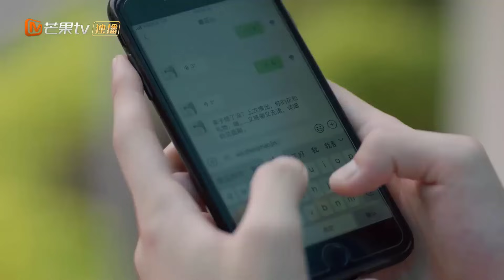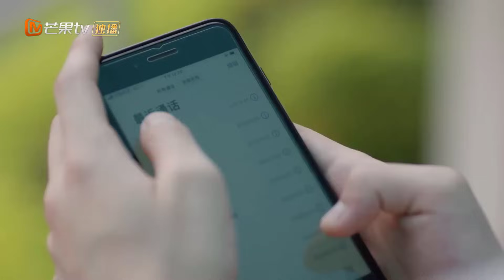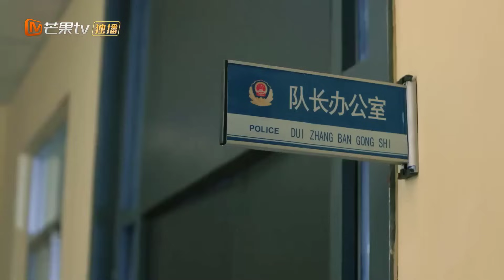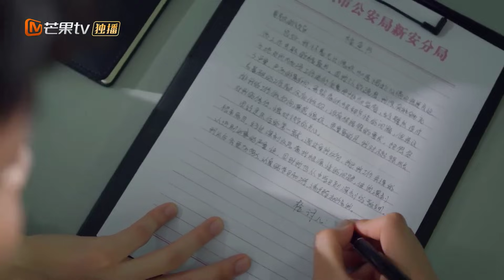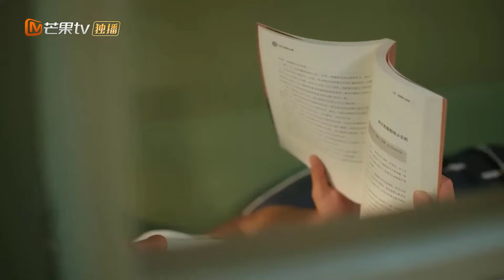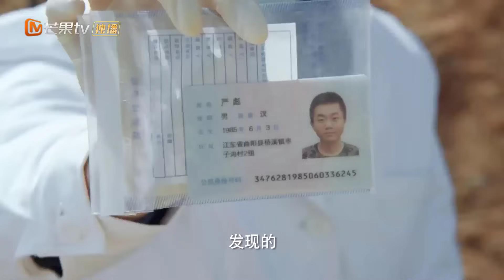THẦN THÁM HAI MẶT - Tập 09 | Phim Bộ Phá Án Trung Quốc Siêu Hay 2021 | MangoTV Vietnam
✤ Đạo diễn: Triệu Thiên Vũ
✤ Diễn viên: Lâm Vũ Thân, Lưu Di Đồng
✤ THẦN THÁM HAI MẶT kể về câu chuyện hình sự phá án đầy nguy hiểm của chàng cảnh sát mới vào nghề Vương Đại Vũ cùng đội phó đội hình cảnh ngoài lạnh trong nóng Từ Vô Song.